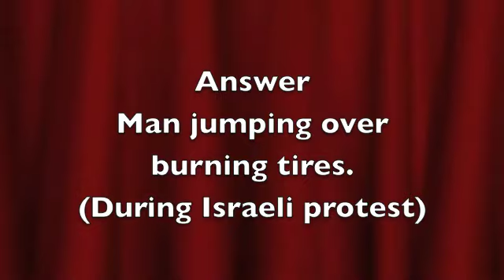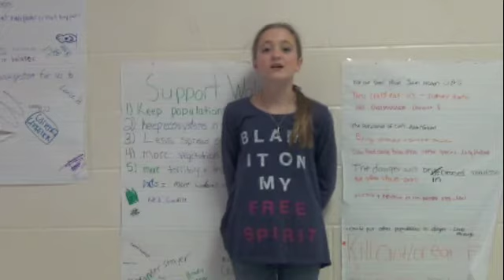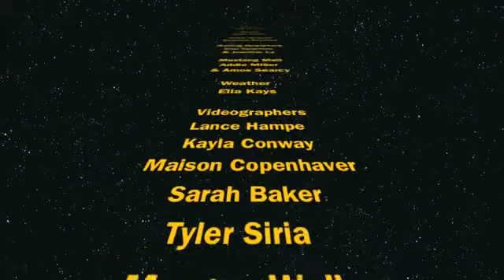Mustang Media 12 2 15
Daily show for December 2, 2015